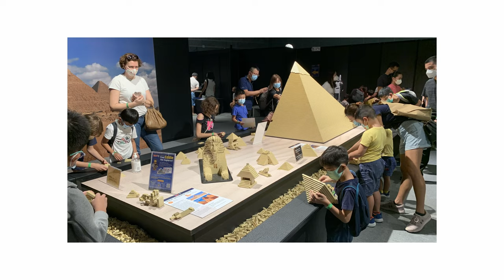LEGO Pyramid by Brickman Ryan McNaught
Got a chance to visit his exhibition in Singapore - Brickman Wonders Of The World. It's such an amazing experience to see his creation in detail. There are more than 50 jaw-dropping creations. Titanic is one of my most favourites. Thumbs up!!

Event Name: Brickman Wonders Of The World
Location: Science Centre Singapore
Date: 25th March to 3rd July 2022